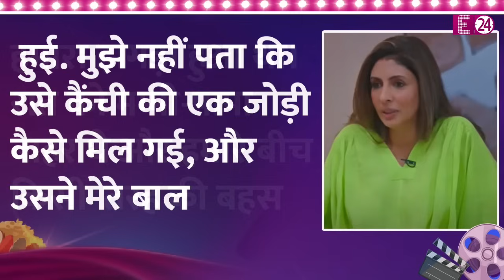Shweta Bachchan को बाल खींचकर पीटती थीं मां, अमिताभ की बेटी ने नव्या के शो खोला राज